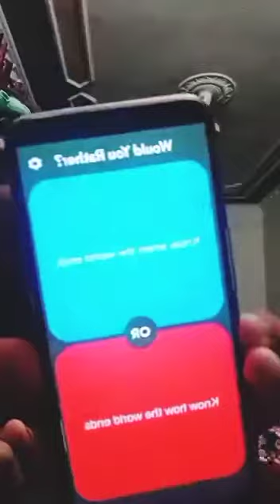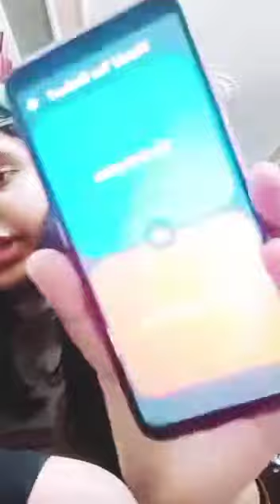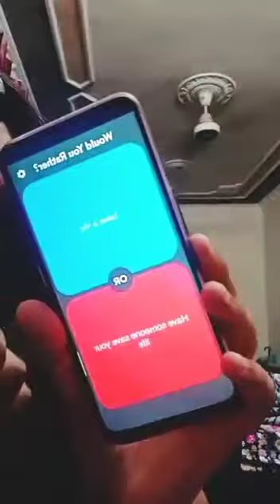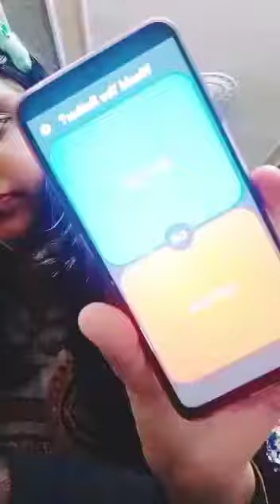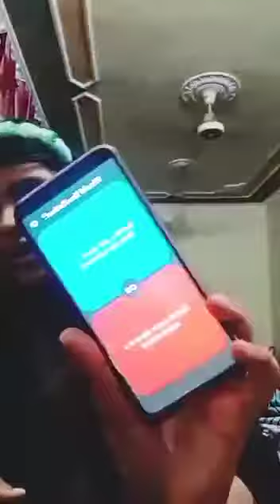I PLAYED WOULD YOU RATHER CHALLENGE PART 1 😆 | *HARDEST CHOICES EVER*...😢 | AIMEN VLOGS